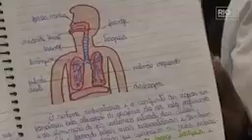Pais e filhos da respostas a rede Globo sobre fake News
quero comprar uma bike nova😍😍😍

ajuda aí galera e vou posta aqui no canal a nova bike obg a todos!

se eu tiver 1000 ajuda de R$ 1,00 já da para eu comprar a bike que quero uma caloi 10